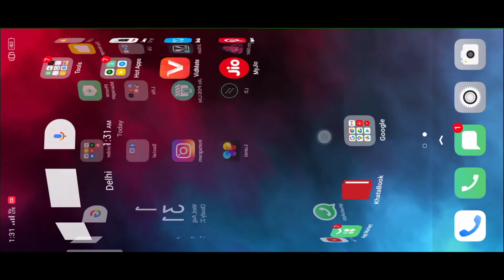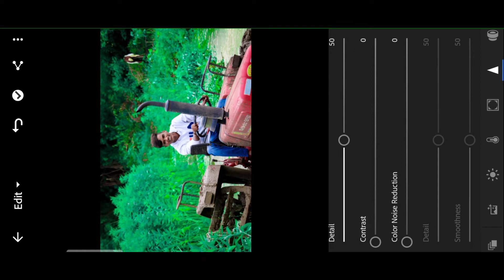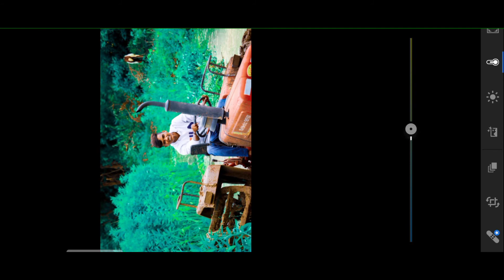Blue Moody Photo Editing || Lightroom Mobile Tutorial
Hi friends :-